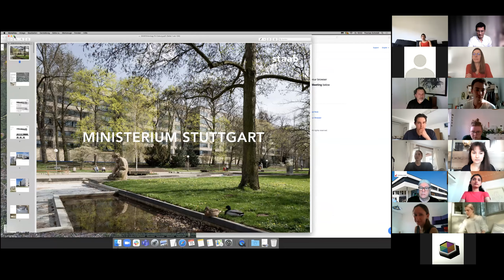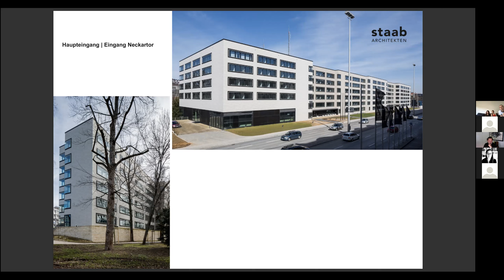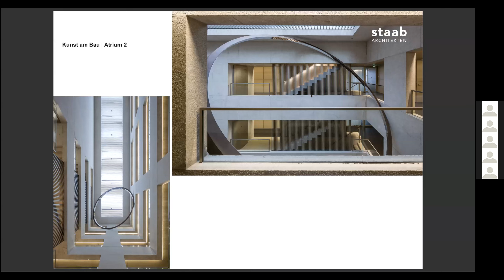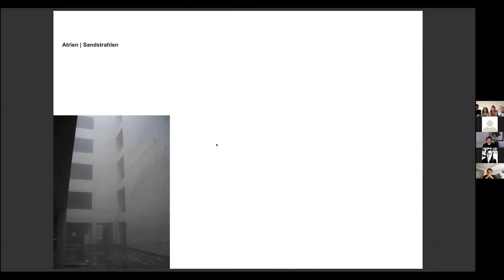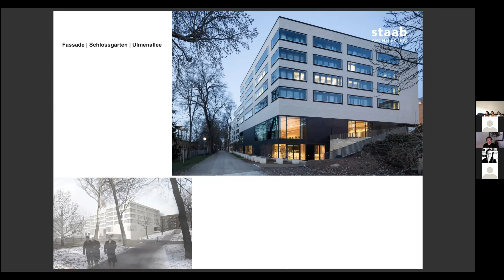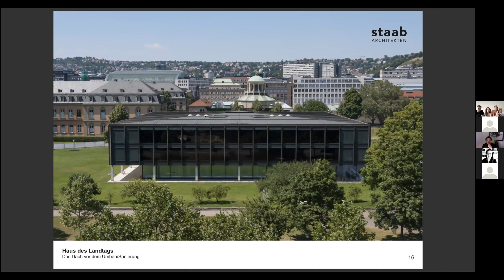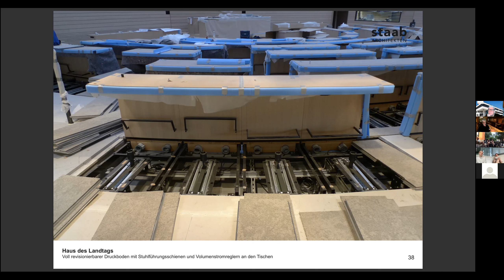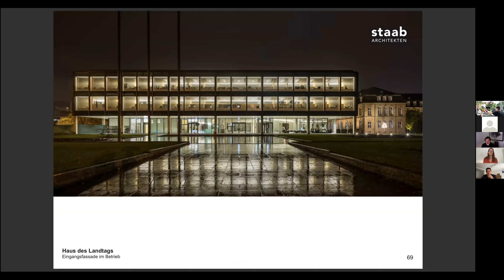Dienstagsreihe 15 06 2021 Staab Architekten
Der Vortrag am 15. Juni wird von Thomas Schmidt gehalten. Der gebürtigen Eichstätter studierte Architektur an der Universität München und ist bereits seit 1992 Teil des renommierten Büros „Staab Architekten“. Im Jahr 2008 wurde er Assoziierter des Büros. Der Architekt war bereits an der Planung und Realisierung zahlreicher Bauprojekte mit dem Studio beteiligt, von denen etliche mit Architekturpreisen ausgezeichnet wurden.

In dem Vortrag werden ausgewählte Arbeiten vorgestell – darunter ein Bauprojekt für ein Ministeriumsgebäude in Stuttgart. Das zwischen 2008 und 2013 fertiggestellte Haus sollte nicht nur dem Ministerium einen angemessenen „Auftritt“ verschaffen, sondern in seiner monofunktionalen Struktur das Haus im Inneren, wie Äußeren gliedern.

Video: Hochschule Coburg | Innauer Matt Architekten